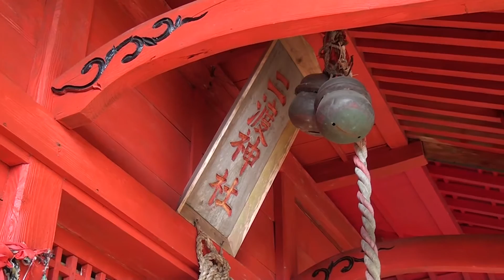本吉郡南三陸町 二渡神社